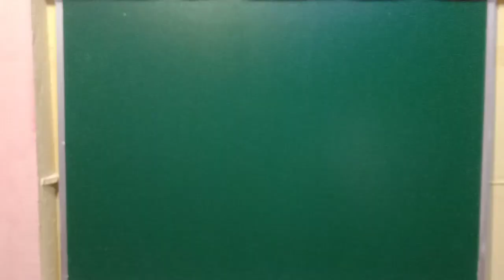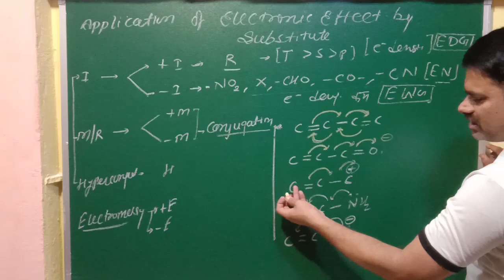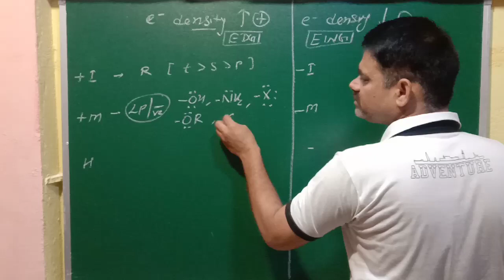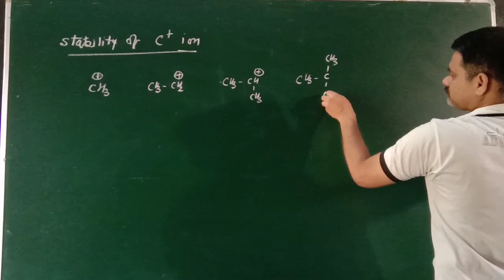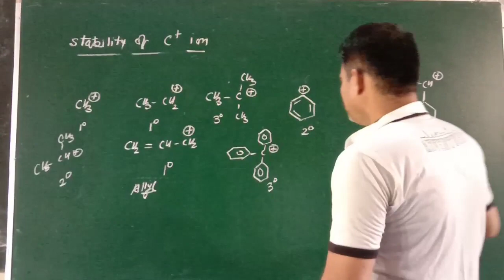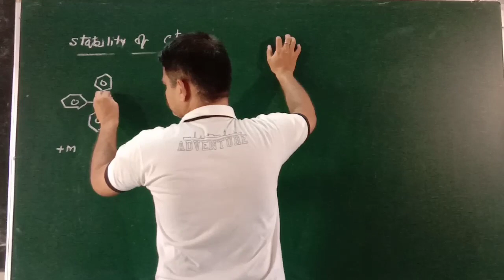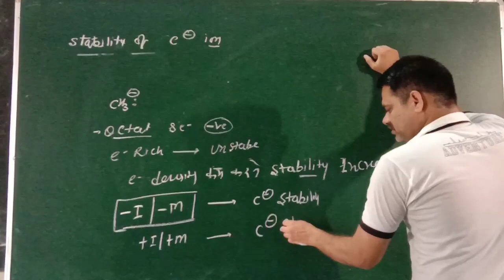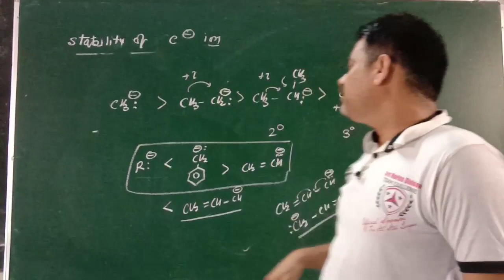ORGANIC CHEMISTRY||GOC 27||REACTION MECHANISM07 APPLICATION OF ELECTRONIC EFFECT-A||REASONING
Electronic effect of substitute, stability of intermediate carbonium ion, free radical, Carbo anion, reasoning of organic , important part for all reasoning questions for board, NEET, JEE exam.